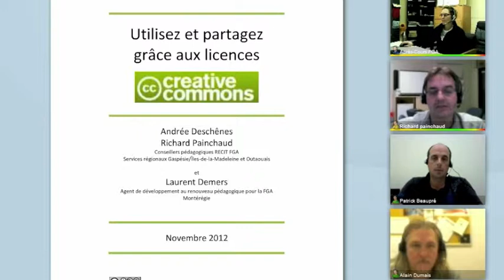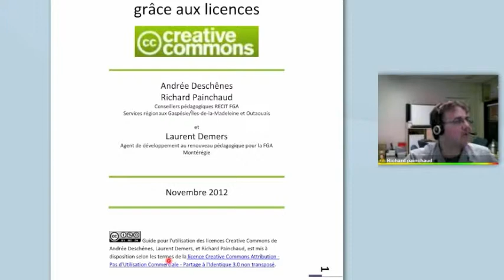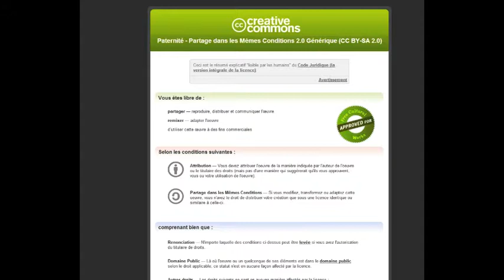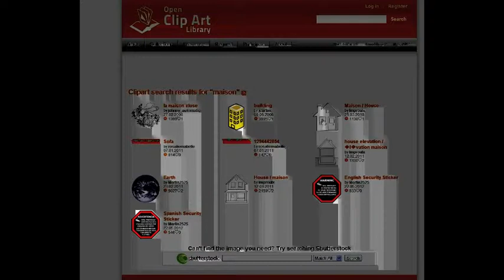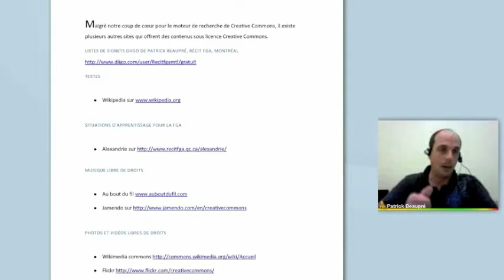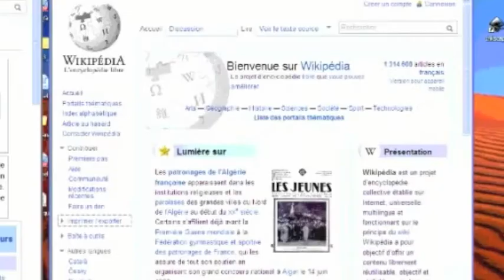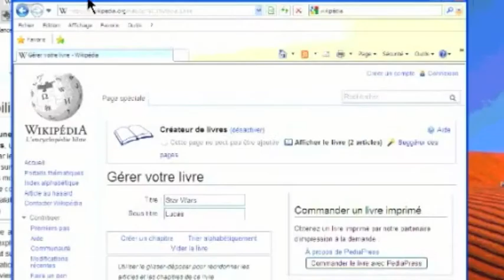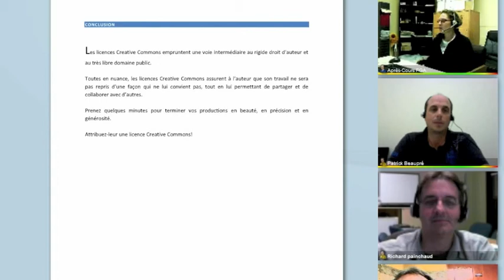Les licences Crative Commons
Patrick Beaupré, Andrée Deschênes et Richard Painchaud vous proposent de découvrir des activités pédagogiques à réaliser avec des contenus libres de certains droits diffusés gratuitement sur Internet. Un guide téléchargeable sera aussi remis et expliqué pour soutenir un réinvestissement rapide en classe. Pour plus d'informations